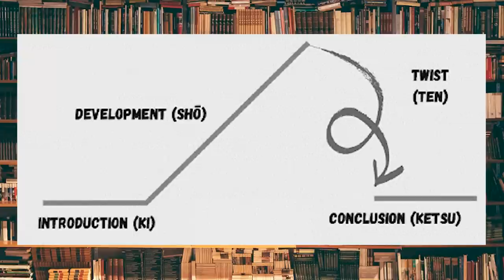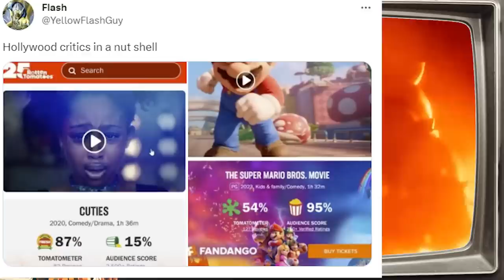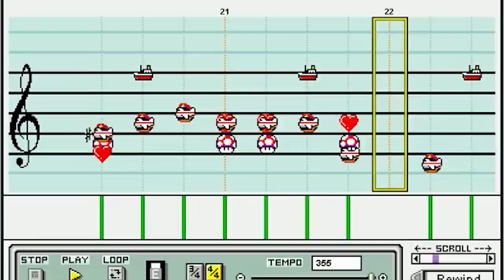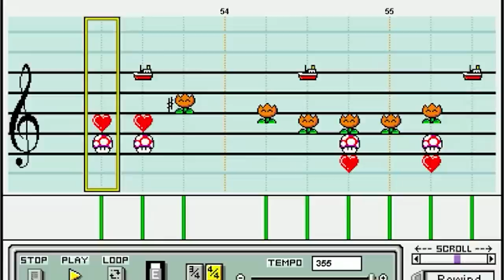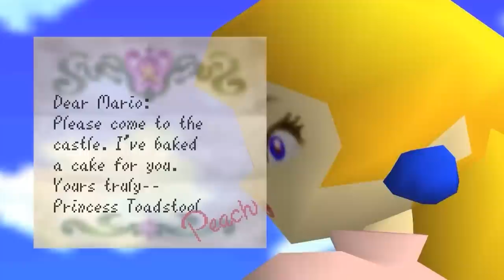Super Mario Bros - Wasted Potential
If all you wanted from a Super Mario movie was a huge gallery of video game references, this was an enjoyable film. If, on the other hand, you wanted the film to *do something* with those references, to craft a story with them that could kick off a Nintendo Cinematic Universe, the film is a big disappointment. It is, essentially, a big box of memberberries -- and plenty of people have forgotten that that is supposed to be a criticism, not a point of praise.

Check out @CallMeChato - you won't regret it.